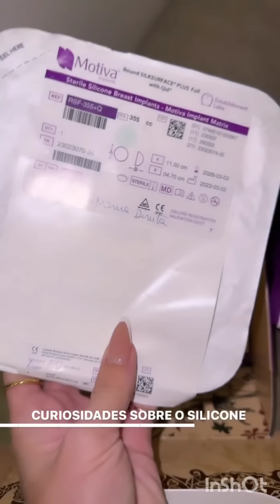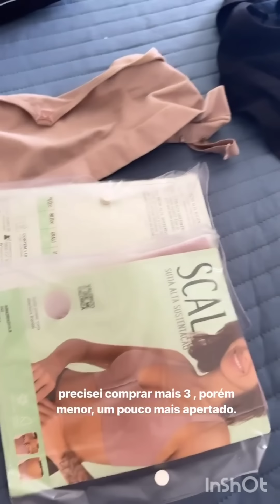Apoline mostra o corte da cirurgia que fez na cabeça 😱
Davi Mateus